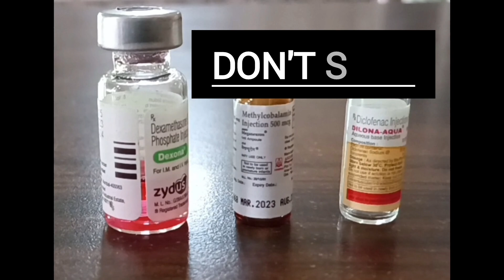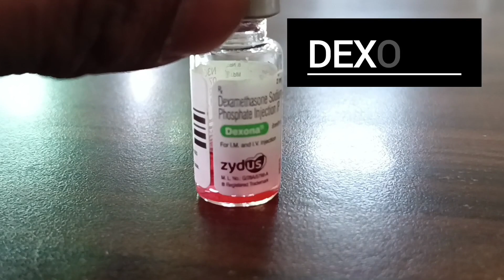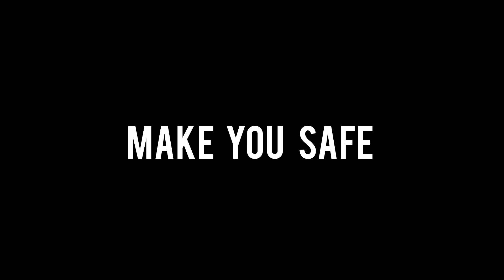how to use dilona aqua | mixing is safe ?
Here’s an updated description with tags:

RK Pharmacy
Welcome to RK Pharmacy, your go-to destination for all things related to pharmacy, healthcare, and wellness! Whether you're a pharmacy student, a healthcare professional, or simply someone passionate about health, you'll find valuable content here.

Our channel covers:

Detailed explanations of pharmaceutical concepts

Tips for pharmacy students and professionals

Updates on the latest in the pharmaceutical industry

Health and wellness advice

Let's make healthcare knowledge accessible and engaging for everyone!

RK PHARMACY
dexona tablet
Dilona aqua injection uses in hindi
diclofenac sodium injection
dilona injection
diclofenac injection
dexona injection side effects
dexona injection dose
dexona injection uses in hindi
meganeuron injection use in hindi
Methylcobalamin injection
methylcobalamin injection in hindi
injection basic knowledge
injection knowledge
injection knowledge in hindi
mixing the medicines
Dilona aqua im or iv injection
Iv
dilona aqua
dilona aqua amp
dilona aqua injection
dilona aqua injection hindi
dilona aqua tablet uses in hindi
dilona dilona
dilona injection 3ml
dilona injection 3ml in hindi
dilona injection 3ml price
dilona injection iv
dilona injection use
dilona injection use in hindi
dilona injection uses
dilona injection uses in hindi
dilona uses in hindi